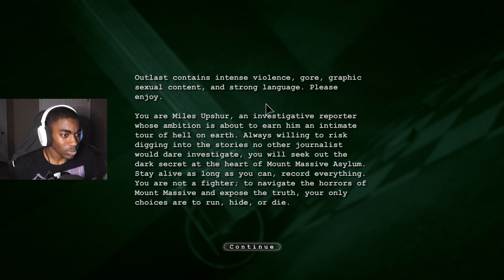WHY DID I BUY THIS GAME?! | Outlast - Stream Highlights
So, I decided to stream Outlast on Twitch for Spooky Sunday. I was left asking myself "Why did I buy this game?!", but by the end of it, I have to say I had a lot of fun and didn't regret a thing :) If you're all interested in my next Spooky Sunday, be sure to slide by my Twitch Channel and press that follow button and the notification button to see when I go live ;D